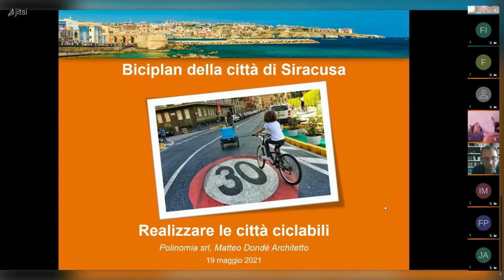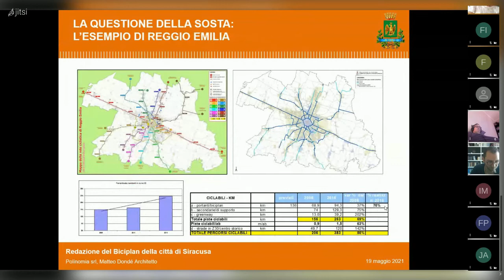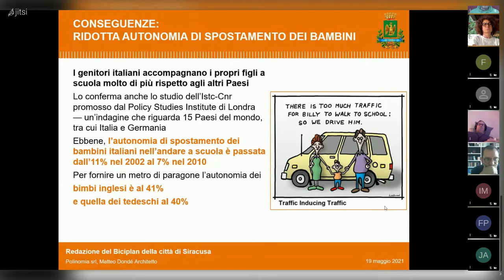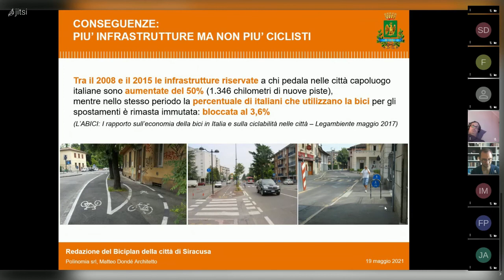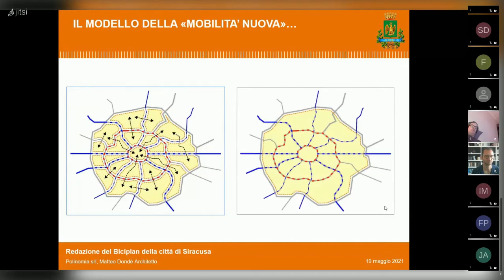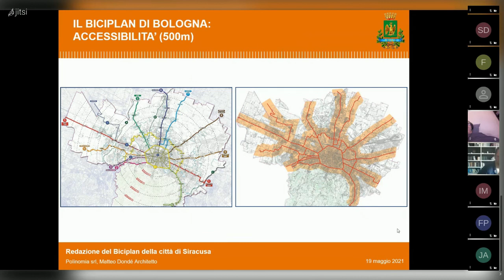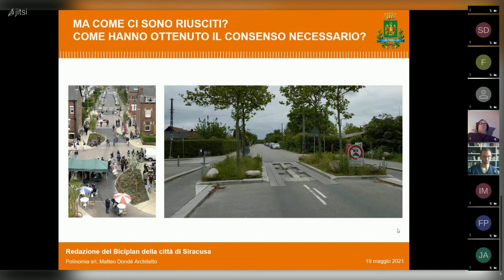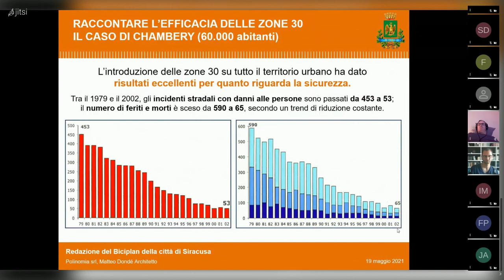Presentazione del Biciplan di Siracusa (19/05/2021)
Estratto dell'incontro sul Biciplan a cura dell'architetto Matteo Dondé in cui si spiegano le ragioni della mobilità sostenibile in Italia e a Siracusa e il piano di azione previsto: nuove piste ciclabili, zone 30 ecc.